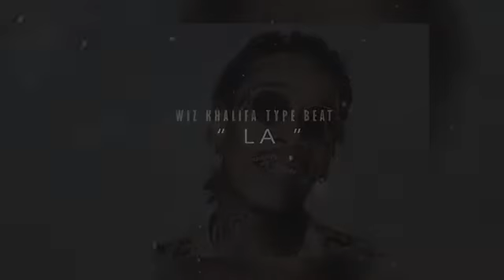[FREE] Wiz Khalifa Type Beat